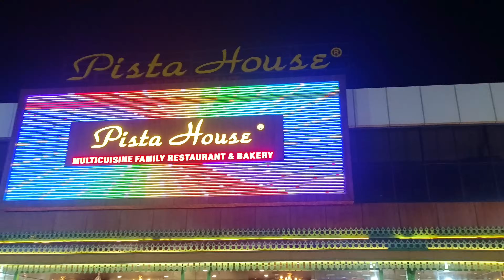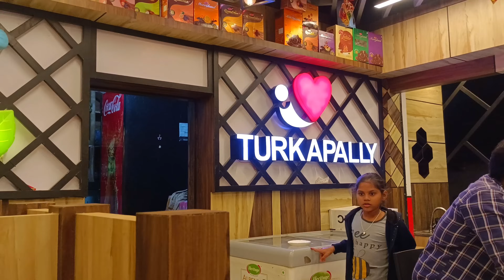New year రోజు మైసమ్మ దావత్ ఇచ్చింది 🕺🕺🕺